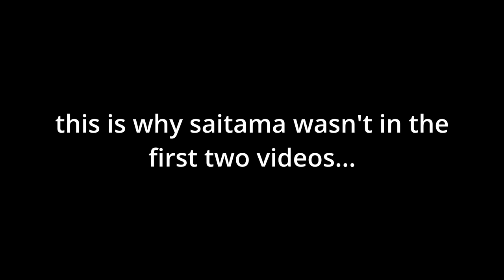Garou vs Genos vs Sonic vs Metal Bat with INFINITE ULTIMATE in The Strongest Battlegrounds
Links⬇️
NEW CHANNEL: @DailyDoseofRobloxBattlegrounds